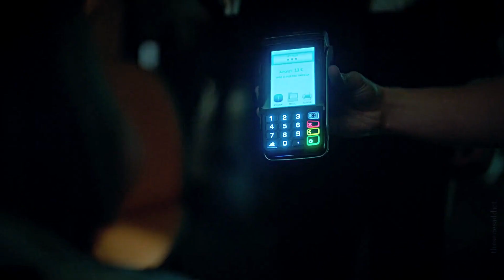Mencia & Rebe | Need to Know